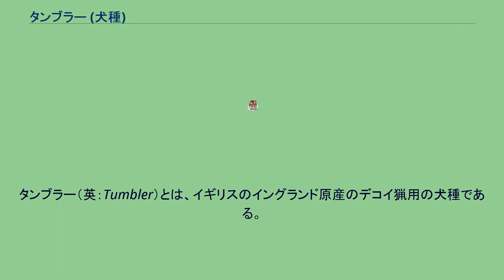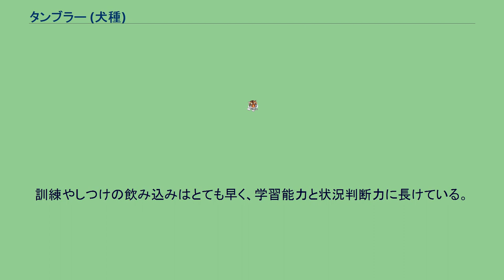タンブラー (犬種)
タンブラー（英：Tumbler）とは、イギリスのイングランド原産のデコイ猟用の犬種である。
別名カニス・サルタトール（英：Canis Saltator）。
現在は絶滅種である。
1400年ごろに作出された古い犬種で、イングリッシュ・グレイハウンドや小型のラーチャー、地上でネズミなどを取るタイプのテリアなどを交配させて作られたといわれている。
タンブラーはデコイ猟という変わった狩猟方法で獲物を捕らえたが、本種はデコイ猟犬のなかでも最も優秀なものであったと伝えられている。
まずタンブラーは水鳥やウサギの巣の近くで放たれ、はしゃぎまわったりぐるぐると自らの尾を追うように回転したり、転げまわったりして不思議な行動をとる。
水鳥やウサギは集まリ、初めのうちはこの犬の事を捕食者として警戒するが、まるで狩猟に関心のないような行動にすっかり惑わされ、安心しきってタンブラーの近くにまで寄ってくる。
そのチャンスを見計らってタンブラーは一瞬で獲物を仕留めるのである。
すばやい動きと噛む力の強さを生かした連続攻撃が得意で、一度に数匹（数羽）の獲物を獲得する事が出来る。
なお、仕留めた獲物を咥えて主人のところへ持っていくリトリービング（回収）能力も併せ持っている。
初めに行うバカ犬になったような無造作な行動は、全て計算しつくされた行動であるということは、どの獲物も気付くことができない。
本種は本来このようなデコイ猟に使われているが、サイトハント（視覚猟）やセントハント（嗅覚猟）、さらには牧羊犬として使役される事もあり曲芸も仕込めるほど賢い犬種であったため、デコイ猟が廃れた後も生き延びる事が出来た。
しかし、1850年代頃に絶滅寸前となり、その後も何とかギリギリ生き延びる事が出来たが、2度の世界大戦を生き延びる事が出来ずに絶滅してしまった。
現在タンブラーの血を引く犬が生存しているかどうかはよく分かっていない。
サイトハウンドタイプの犬種で、マズル・首・胴・脚・尾が長い。
コートはスムースコートが主流だが、少し長いラフコートタイプのものもいた。
毛色の制限は無い。
耳は立ち耳で尾はサーベル形の垂れ尾で、ラフコート個体は尾に飾り毛がある。
目は大きく、耳の形を除けばウィペットに近い容姿をしている。
サイズは中型犬サイズで、性格は忠実で明るく大人しく、かなり知的であったといわれている。
訓練やしつけの飲み込みはとても早く、学習能力と状況判断力に長けている。